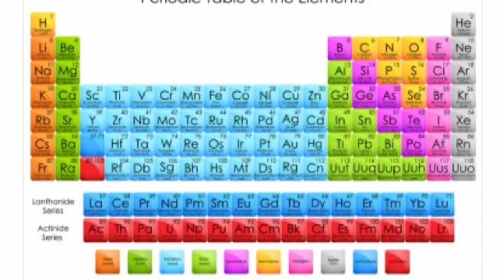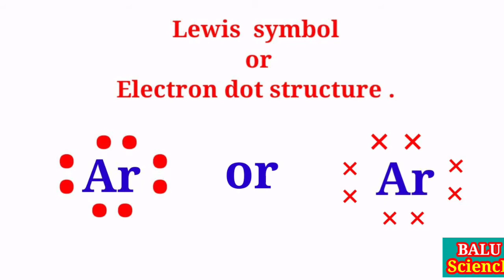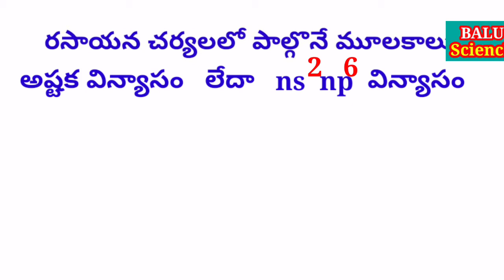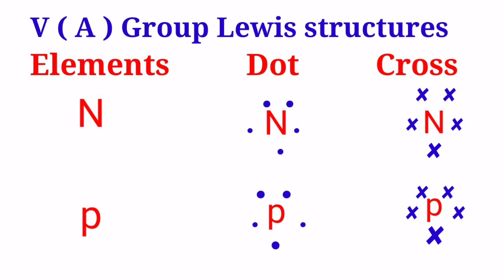లూయిస్ చుక్కల నిర్మాణం రసాయన బంధము 2 10 th class chemistry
అయనీకరణ శక్తి